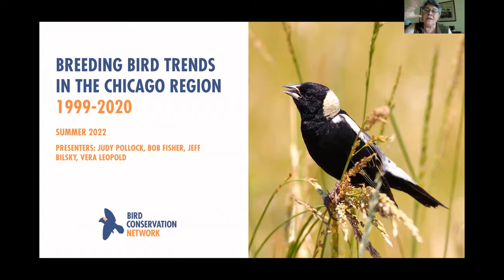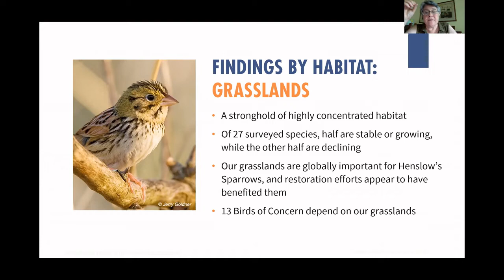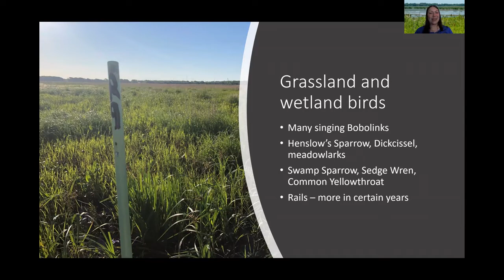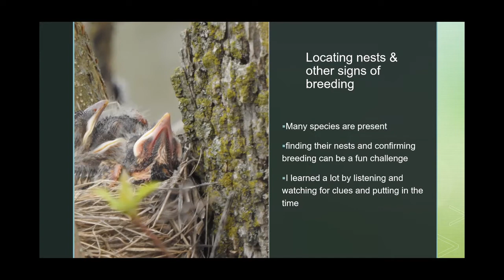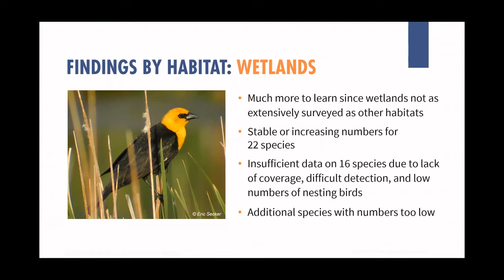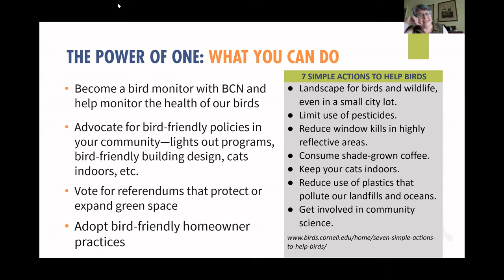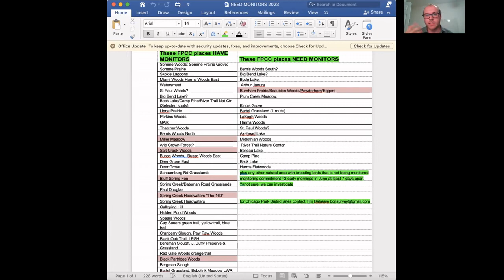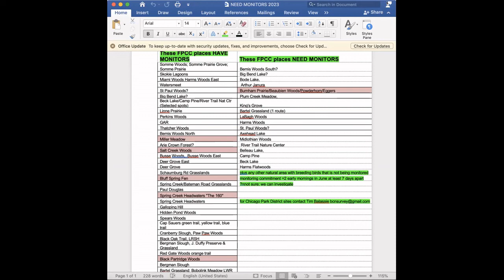Chicago's Nest Egg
This event took place on July 28, 2022. For over 20 years, volunteers have diligently monitored breeding birds across Chicagoland. Now a landmark new study and analysis is underscoring just how important this work is and how critical the Chicago region is for birds locally and globally. We had the privilege of sitting down with experts and volunteers that helped make it possible and to hear their insights into the future of Chicagoland's birds.

To learn more about the analysis of Chicagoland's breeding bird data discussed in this program, visit: